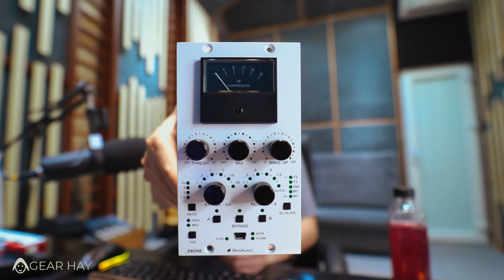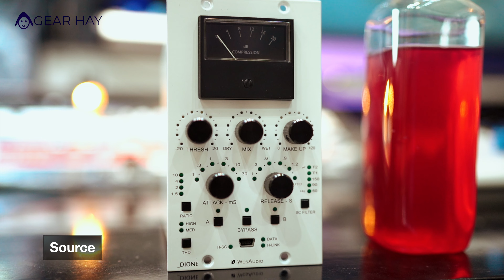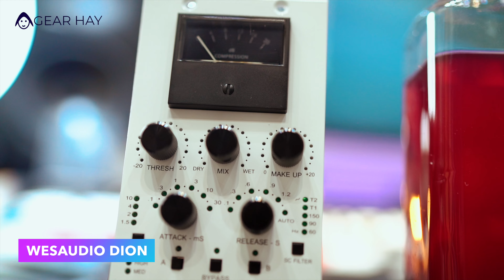GEAR HAY - Giới thiệu chiếc Comp bé WesAudio Dion (Seri500)